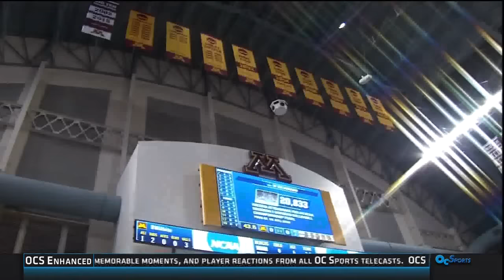Rainbow Wahine Volleyball 2016 - #12 Hawaii Vs #1 Minnesota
Video Courtesy of OCSports
second round of the NCAA Women's Volleyball Tournament